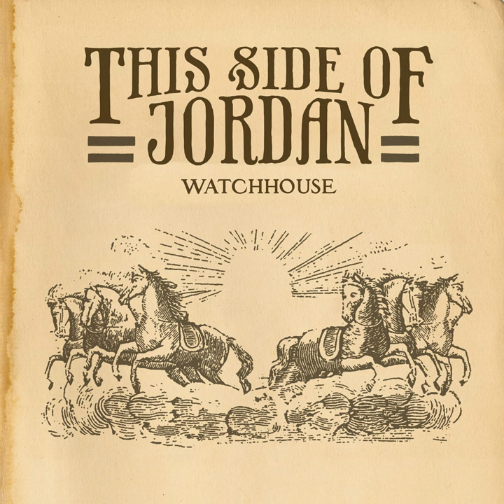There Was a Time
There Was a Time · Watchhouse

This Side of Jordan

Main  Artist: Watchhouse
Music  Publisher: Two Vans / Riff City
Composer: Andrew Marlin